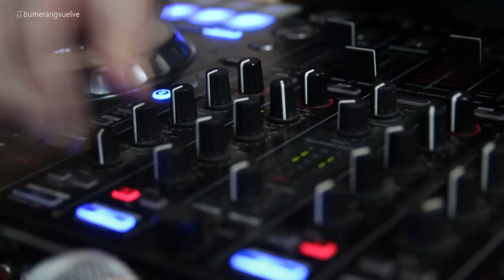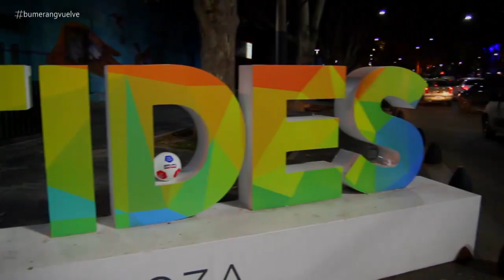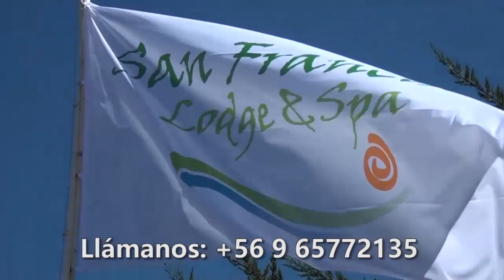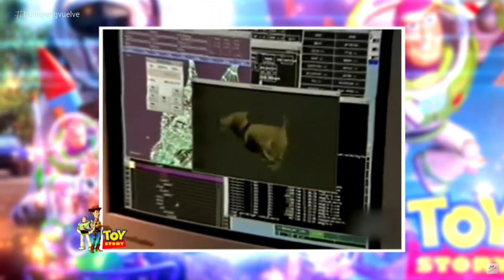Programa completo Bumerang del 29 de junio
Ariel Robert presento "La Grieta del Medio", Johana Quinteros abrió su academis, Julieta García se va almundial de Rugby de Francia, Pier estuvo en el N8, Jugamos con la gente en la calle y Juegen Klaric nos habló del dinero, esto y mucho más en el programa de este sábado.